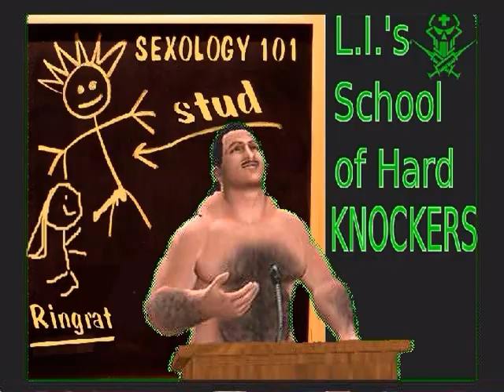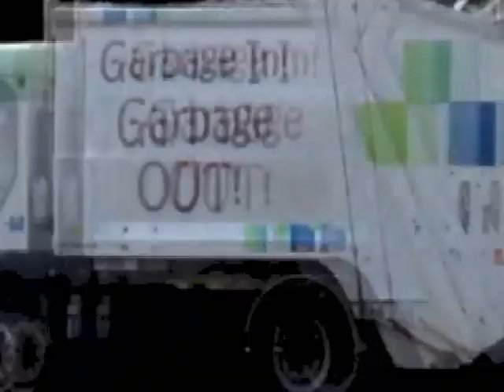DUI 24/7 - Banned in Japan (Wrestlemania 28)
The Match Youtube doesn't want you to see, Live from the Sun Life Stadium in Miami, Florida...Wrestlemania 28...JB vs Kate-HO, Kate's streak of 19 - 0 on the line...DUI's "Banned in Japan"! The action is so intense, so sweaty, so out and out raunchy...its forbidden for us to show it in the Tokyo Dome or Japan!

Preceded By:

Banned in Japan (Teaser Trailer)

Followed By:

DUI 24/7 - If You Can't Lick 'Em, Join 'Em